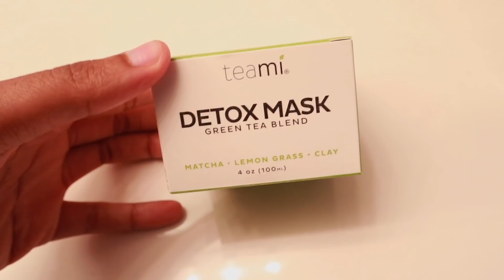NO, YOU'RE NOT SELFISH! THE IMPORTANCE OF PUTTING YOURSELF FIRST! TISHA CAMPBELL+ MARY J WEIGH IN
Hey Boos! In today's video I discuss the importance of women putting themselves first. Tisha Campbell and Mary J weigh in after years of marital experience.

I am disclosing this in accordance with the Federal Trade Commission guidelines concerning the use of endorsements and testimonials in advertising.

Frequently Asked Questions:
 "WEIGHT LOSS JOURNEY"
Height: 5'10
VSG Surgery Date: Feb. 2014
HW: 358
CW: 215
GW: sexy nake NO! I do not waist train
 "PERSONAL INFO"
 Age: 27
Hometown: Kansas City, MO
 "Video Details"
 Editing Software: Final Cut Pro X